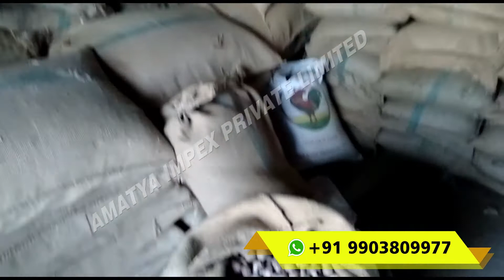Betel nut (supari) quality checking and Packaging AMATYA IMPEX PRIVATE LIMITED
AMATYA IMPEX PRIVATE LIMITED
Importer
Exporter
Supplier
Manufacturers

HEAD OFFICE
209, A.J.C. Bose Road

Kolkata - 700017

BRANCH OFFICE
Near Vijaya Bank,

Ramkola Road, Kasia